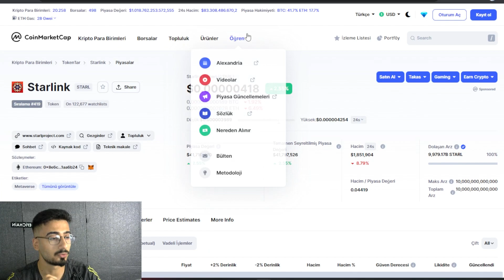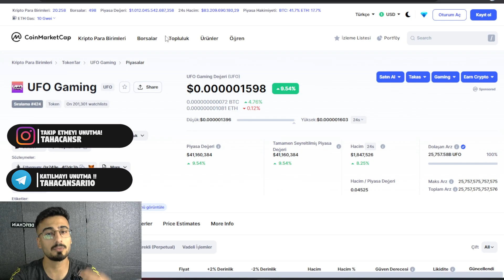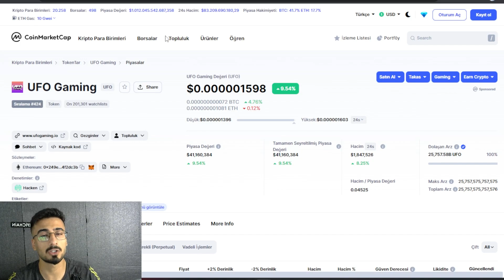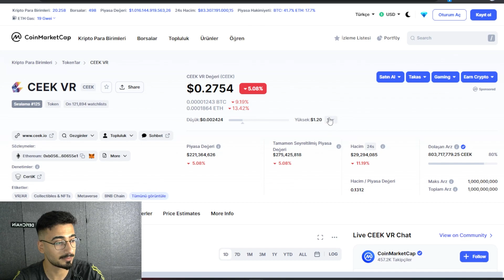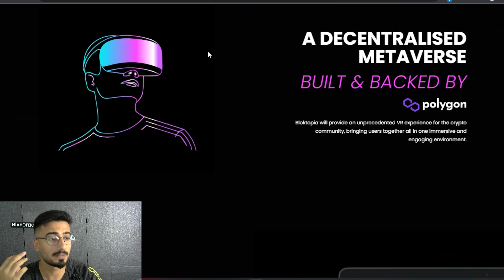İşte Zengin Edecek Metaverse Altcoin Sepeti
Bu videoda sizlere metaverse coinleri hakkında yorum yaptım. Ve sizlere metaverse altcoin sepeti hazırladım. İyi seyirler
➤ Sizlere Daha Kaliteli İçerik Sunmam İçin Bana Bağış Yapabilirsiniz
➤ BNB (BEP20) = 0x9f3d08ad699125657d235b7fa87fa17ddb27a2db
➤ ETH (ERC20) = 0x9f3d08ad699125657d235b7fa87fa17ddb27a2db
➤ BTC (BTC)      = 16PUSEguXW4F84o68XEp7oYJVzNEouzJzz
➤ USDT (TRC20) = TBfXDSp2E3Qi59HyATjimfymk2geWGa4qC

Sizlerinde Coinini Tanıtmamı İstiyorsanız İletişime Geçmeniz Yeterli